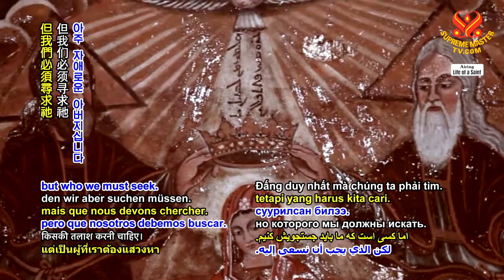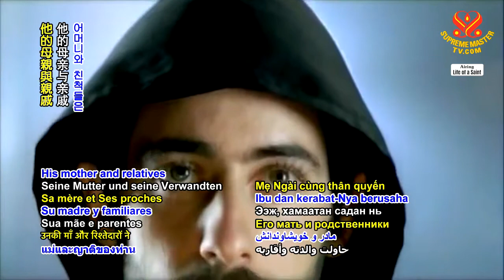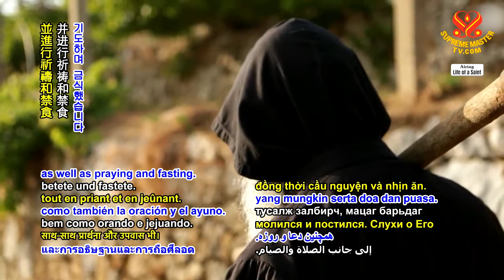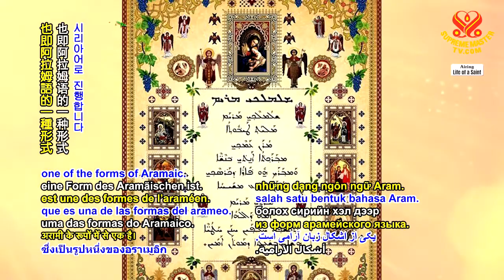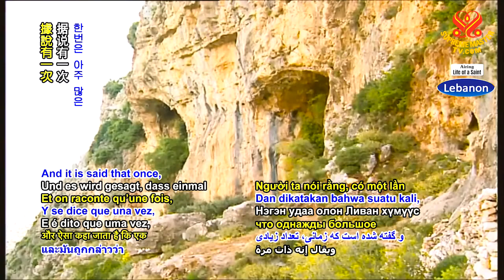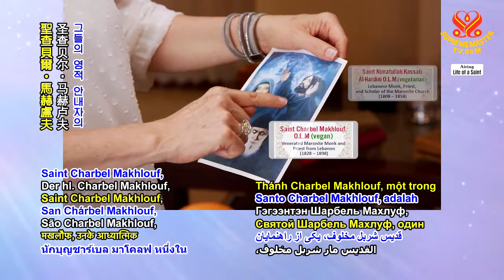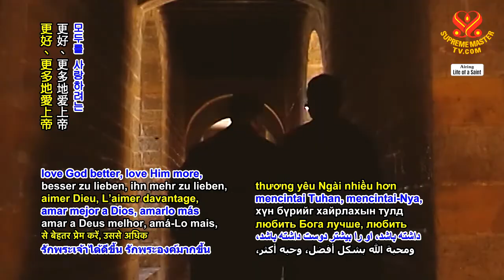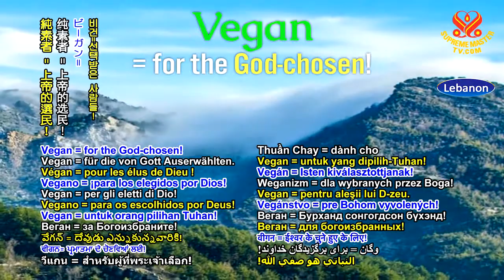1356 LS Saint Charbel Makhlouf (vegan): Miraculous Lebanese Healing Saint p1o4 6m